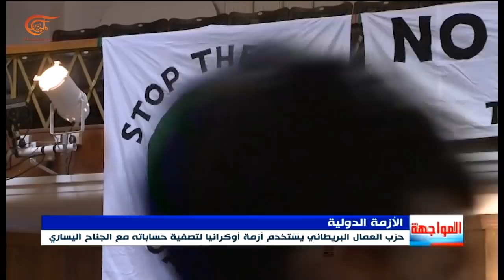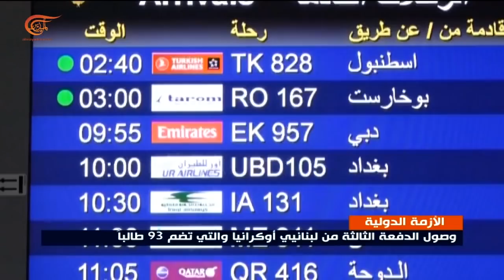نشرة الثامنة صباحاً | 2022-03-06